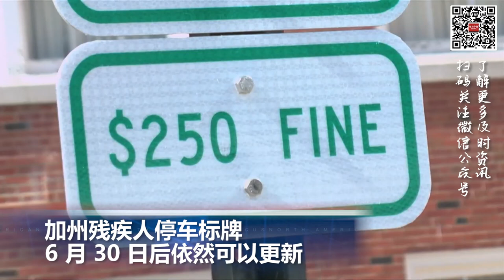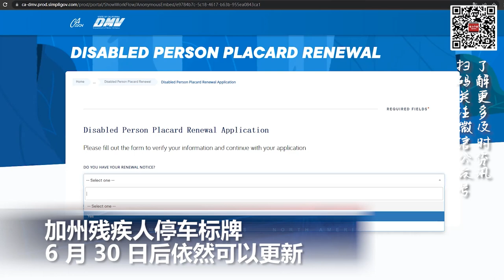加州残疾人停车标牌 6月30日后依然可以更新；好莱坞罢工事件可能导致艾美奖延期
00:00  片头

00:06特朗普面临新指控，文件门罪名增至40项

01:10  加州残疾人停车标牌  6 月 30 日后依然可以更新

02:15  好莱坞罢工事件可能导致艾美奖延期

03:15   苏丹武装部队宣布中止停火谈判